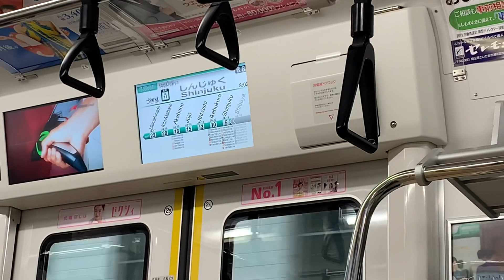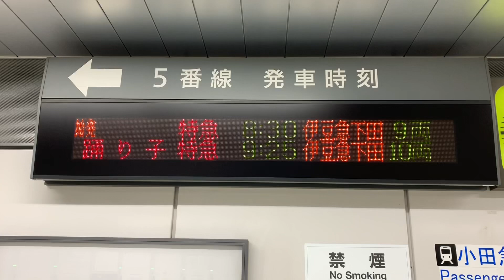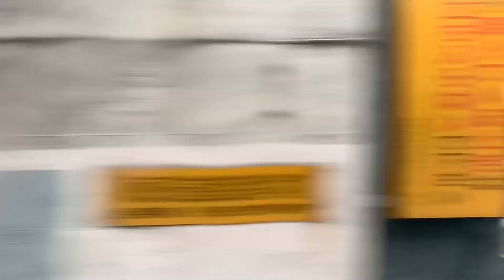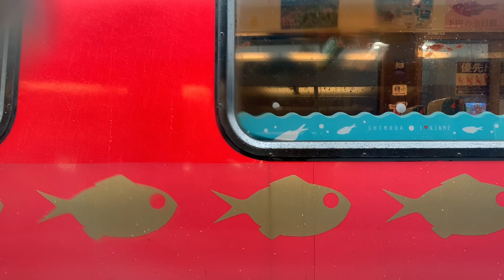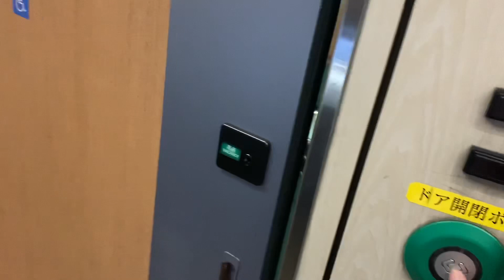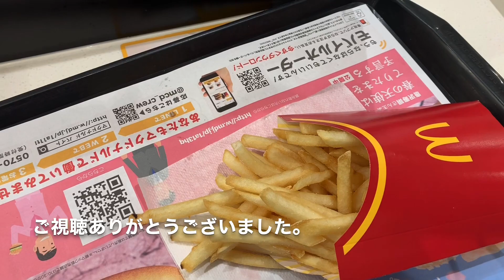【㊗️E257系踊り子デビュー🎉】デビュー初日1番列車 特急踊り子1号グリーン車に乗ってきた‼︎ 普通車を改造したグリーン車に乗車‼︎